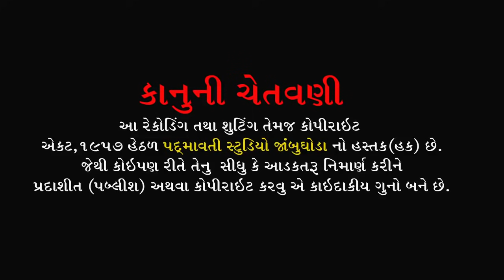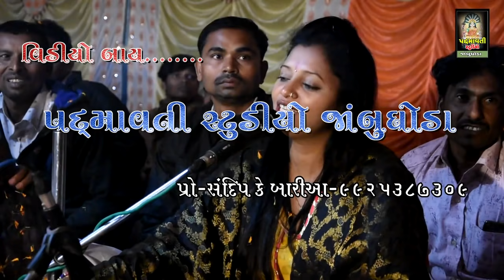રામ મારી જોબન કાયા ના દિલ તોડું મારા રામજી ll Savita Rathava ll Maldhi Ta-Chotaudepur ll 2ll 2020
Bhajan Aaradhak - Savita Rathava
Benjo - Kaushik Nayak
Tabala - Vijay (Bhayalu Jambughoda
Dholak - Mahesh Raval
Majira - Sonu Jetpuriya , NaranBhai , AmratBhai
Sound - Kaival Krupa Sound Chichod
Video by - Sandip Baria
At.Maldhi,ta, D . Chhotaudepur